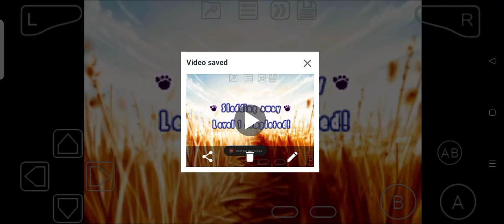The Land Before Time: Into the Mysterious Beyond (GBA) Sledding Away: Level 3